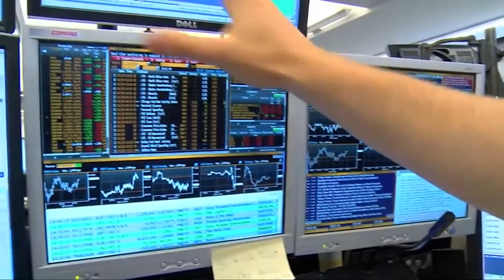El Ibex se dispara un 3,25% gracias a las medidas de la Fed y una posible cura